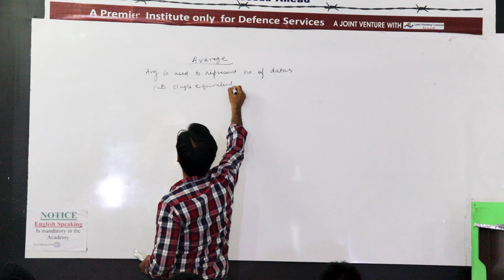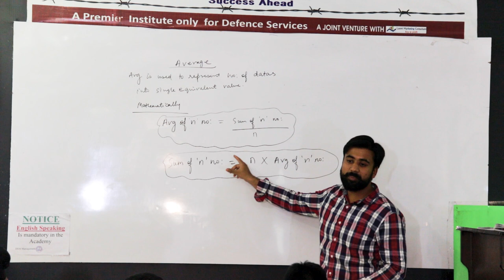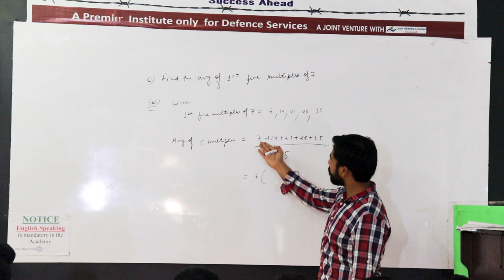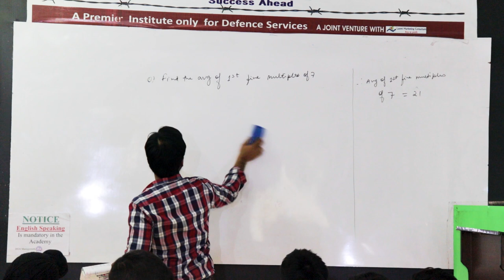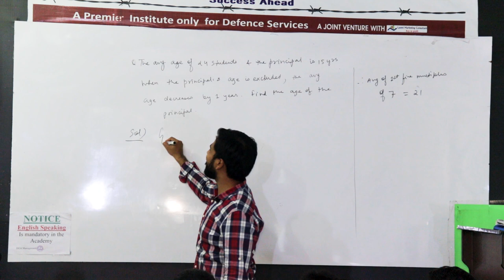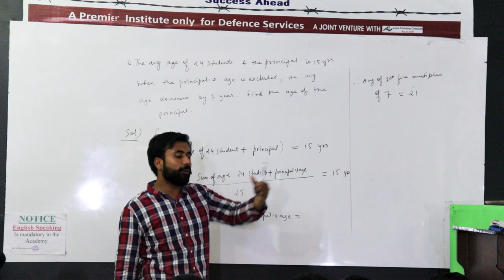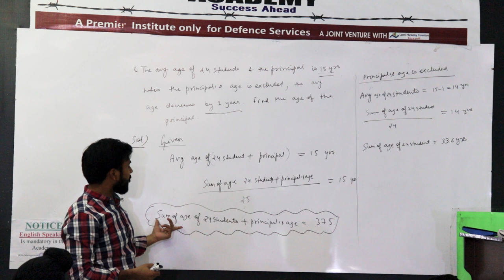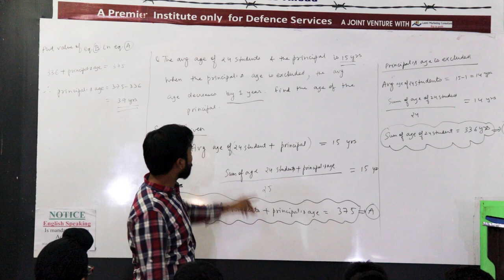RIMC - MATHS LECTURE 0.1- (TOPIC) AVERAGE